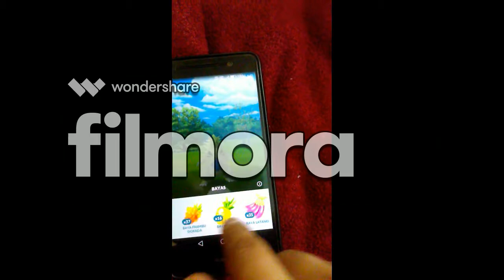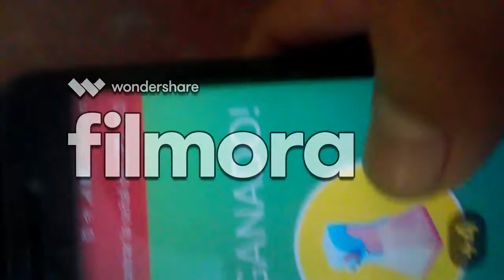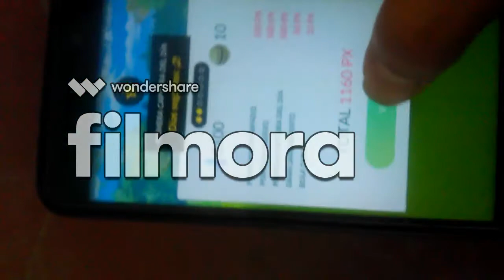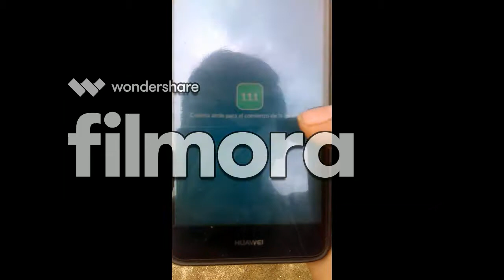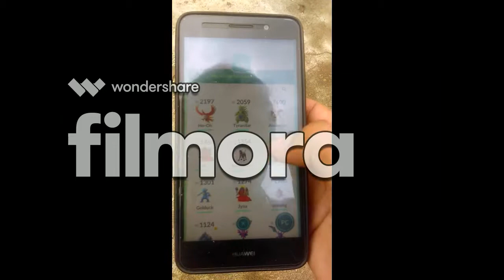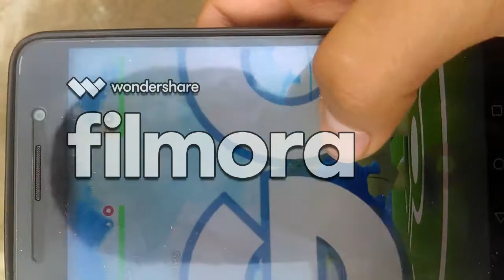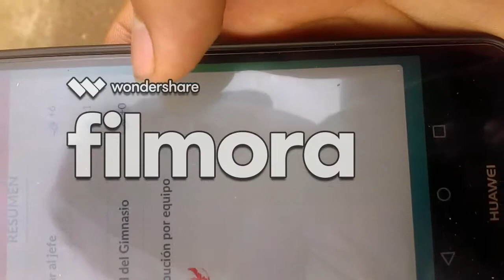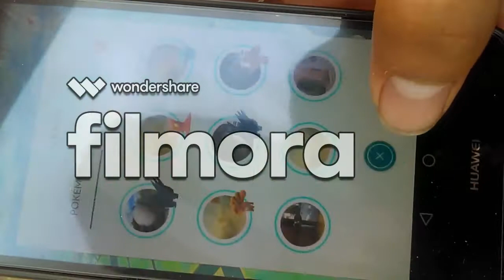en un día dos tyranitar !EXITO!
un dia que empezo con una saladera y despues se arreglo x (o.o)/

mas vídeos subidos de pokemon go

hack de pokemon go

bueno también juego free fire  y pues pronto subiré mas vídeos

PUES SI LES GUSTO EL VÍDEO DE HOY ESPERO QUE SE SUSCRIBAN Y ME REGALEN UNA MANITO ARRIBA MUY TREMENDA Y PUES SI NO LES GUSTO PUES DALE IGUAL LES ESPERO EN EL PRÓXIMO VÍDEO Y UNA ABRASO GIGANTE   =D!!!